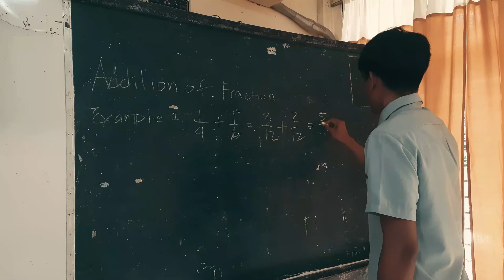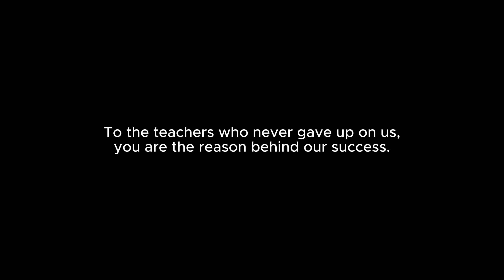Activity 2 | Making a Learning Environment Safe and Conducive | Group 5 | Field Study 2 2023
The learning environment is another important component aside from the curriculum in the teaching-learning process. This activity exposes you to another learning experience, which enables you to make your learning environment safe and conducive.  As you immerse in the learning environment, you will learn the different methods and strategies to maximize the involvement of learners in the different classroom activities.

Join us on a captivating educational adventure as we explore the world of learning and journey through the heart of our school community in this insightful vlog. Our vlog delves into the significance of designing a safe and conducive learning environment.